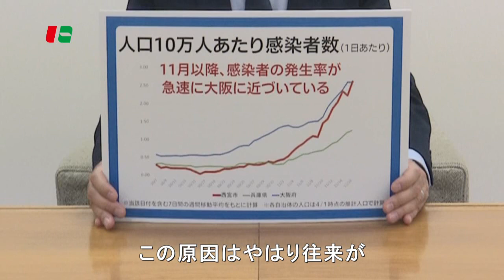西宮市長からのメッセージ「密を避け、日々の行動の記録を」（令和2年11月17日）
西宮市長の石井登志郎です。

新型コロナウイルス感染症の拡大が、西宮市においても
勢いをつけて多くの方の陽性が確認をされております。

現状について、皆さん方と、この現状を共有をし
そして改めて市民の皆さま方に感染拡大の防止にご協力いただくために
このビデオを流させていただいております。

まず現状ですが、人口10万人あたりの感染者数
赤いグラフが西宮市のデータでありますけれども
とても多くの感染者が出ていると報道をされる大阪に近づく
人口10万人あたりの感染者数の状況です。

この原因は、やはり、往来がコロナ前に近づきつつあるからというふうに考えております。

これが西宮から神戸市中央区への訪問者数、このデータ分析したものであります。
実際、コロナ前の水準に戻りつつあるということです。

大阪市北区への訪問者数は、ほぼ戻りつつありますが、おおよそコロナ前の
1、2割減というようなベースに留まっています。
テレワークなどの普及も考えられますが、こうした現状の中
感染の拡大があるんだというふうに推察されます。

こうした中で皆さんにお願いであります。

一つが、日々の行動の記録をしっかりと把握をしていただく、ということです。

誰もがコロナになりうるこの状況の中で、どこからもらってきたか
もしくは、どなたにうつした可能性があるか
ということを保健所としてはしっかり把握せねばなりません。

誰もがコロナになると思って過ごしておりませんが
なったと聞いて青天の霹靂（へきれき）というような方がほとんどです。

一方で、そこでしっかりと過去の行動履歴を把握しておいていただくと
調査がスムーズに進み、行政としても対応しやすくなり
新たな感染の拡大が防げるというふうに考えております。

是非、今日からでも行動履歴の把握というのを
しっかり行っていただくようにお願いいたします。

そして、最後に、改めて申し上げます。
市民一人ひとりの行動が大切です。

マスク、手洗い、換気、そして密を避ける。

こうしたことを徹底していただき、全ての西宮市民の皆さん方とともに
力を合わせて、このコロナの波を乗り越えて参りましょう。